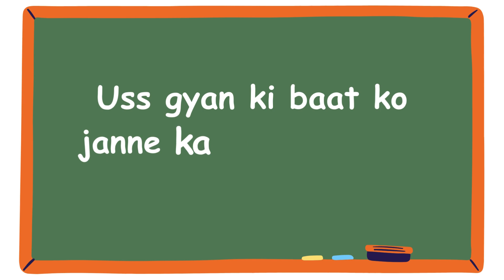Chidiya aur Raja ki Kahani | Panchtantra kahaniyan | Hindi stories for kids